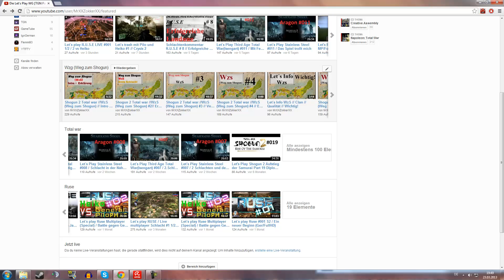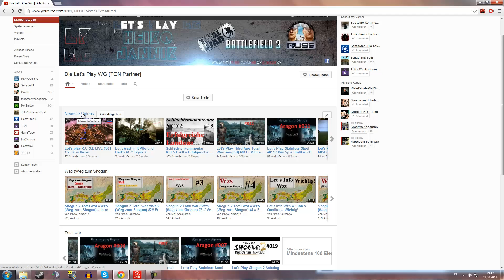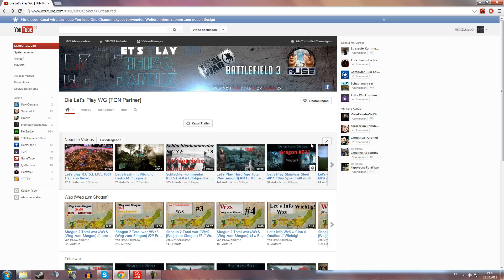Infovideo zum neuen Kanaldesign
Kommentiert von Heiko